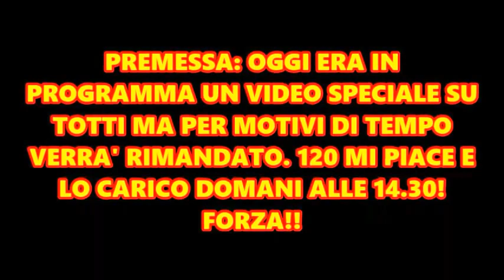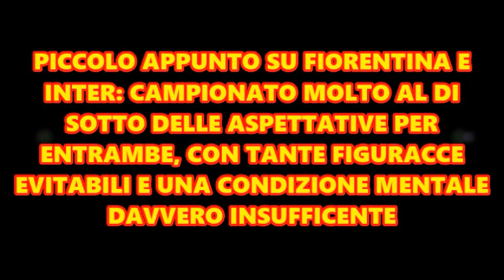CONSIDERAZIONI FINALI SULLA SERIE A 2016/17